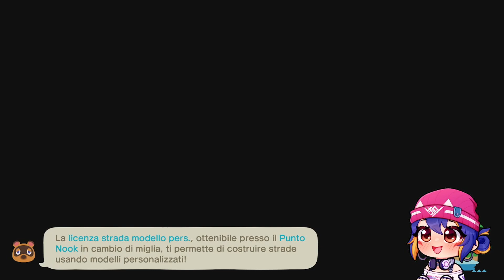Vi presento la MIA ISOLA di ANIMAL CROSSING! - Animal Crossing New Horizons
Entra a far parte della Community di Kits💖

💰Ti piacciono i miei video e vuoi supportarmi con un aiuto o semplicemente vuoi farmi un regalo clicca sulla mia Wishlist Amazon